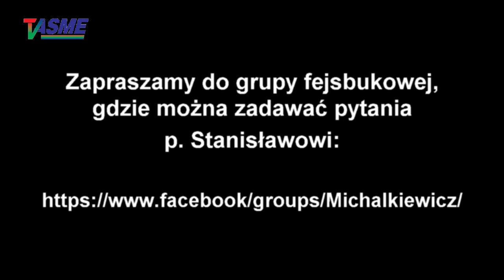W ramach "pojednania polsko-ukraińskiego" taki pomnik przed Pałacem Saskim akurat... - Michalkiewicz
Wspieraj niezależność telewizji internetowej TVASME! Prześlij dowolną kwotę na konto:
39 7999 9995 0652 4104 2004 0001

W ramach "pojednania polsko-ukraińskiego" taki pomnik przed Pałacem Saskim akurat by pasował! - Stanisław Michalkiewicz o działaniach najwyższych władz obecnej PRL-bis związanych z obchodami 80. rocznicy Rzezi Wołyńskiej, także o rozczarowaniu prezydenta Zełenskiego wynikami szczytu NATO w Wilnie